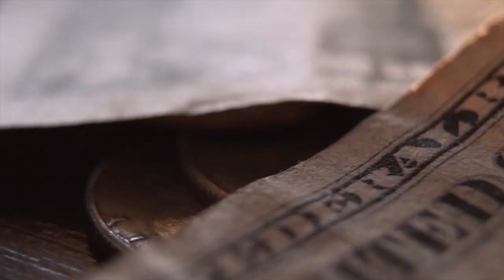3 USA Summer Study Abroad Programs for 2023 //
TIME STAMPS For Champs!

00:00 Introduction
00:57 Summer Opps to Study in the USA
01:28 DePaul University Summer Program
08:48 Understanding Housing on USA Campuses
12:46 Purdue University Summer Program
17:02 Purdue American Buddy
18:44 Should I Do 4 Weeks or 8 Weeks?
21:59 Purdue/DePaul COMBO?
23:06 Summer at UCLA
28:01 Watch THIS Video!

All information included is based on general study abroad information. The content creator cannot guarantee and will not be responsible for any specific outcomes for students for any study abroad/semester abroad or full-degree program they apply for. Students are always advised to consult with their current institution's academic advisor before undertaking a study abroad program.